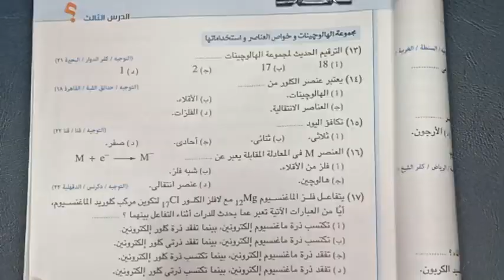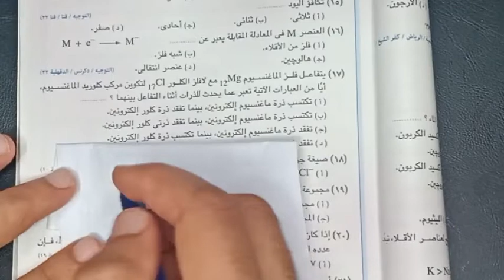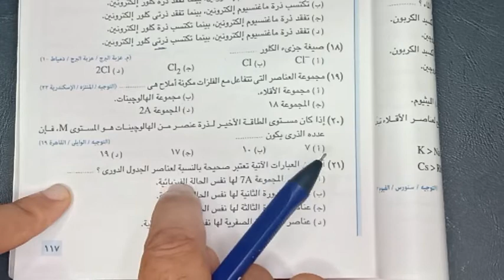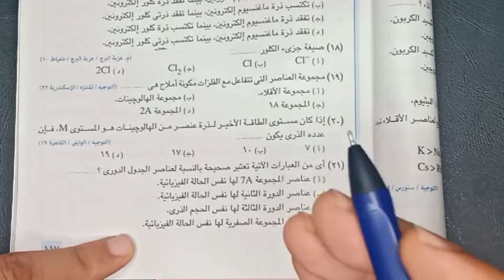تابع3👈حل تدريبات درس المجموعات الرئيسية بالجدول الدوري الحديث الصف الثاني الاعدادي ترم اول 2023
حل تدريبات درس المجموعات الرئيسية بالجدول الدوري الحديث الصف الثاني الاعدادي ترم اول 2023